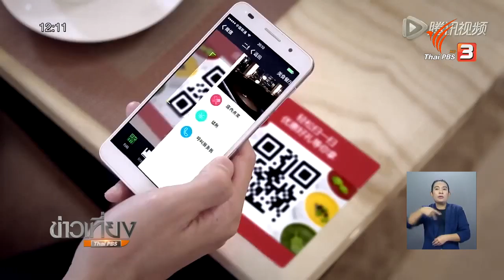ธนาคารแห่งประเทศไทยเตือนร้านค้าในแหล่งท่องเที่ยว อย่าใช้บริการชำระเงินที่ไม่ได้มาตรฐาน